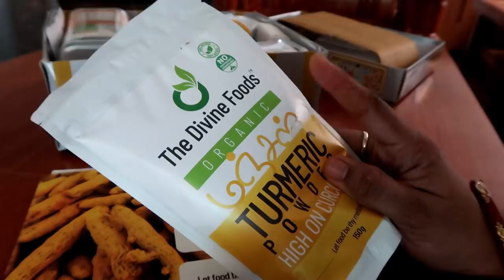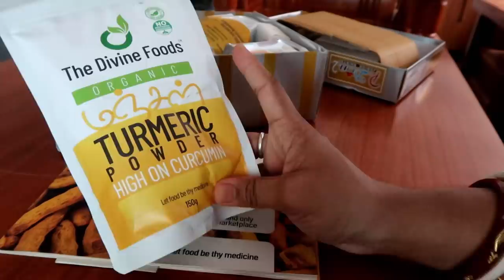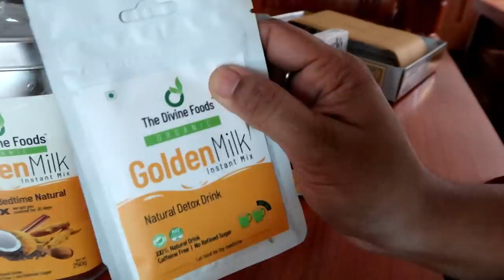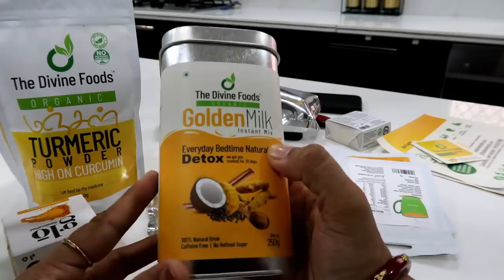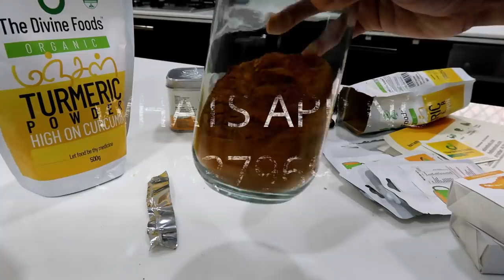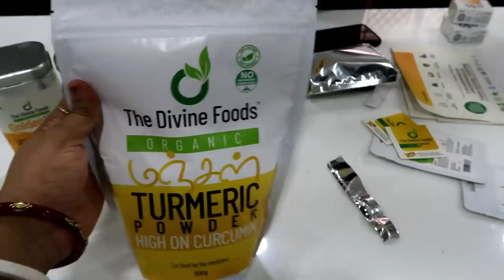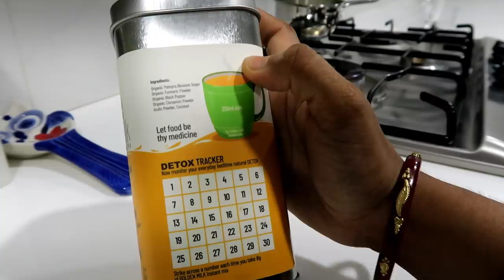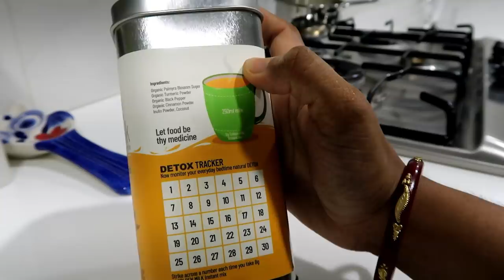Come Along With Me On a Friday - Day in my Life - The Divine Foods Review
The Divine Foods Amazon Store
Organic Turmeric Powder
Golden Milk Mix